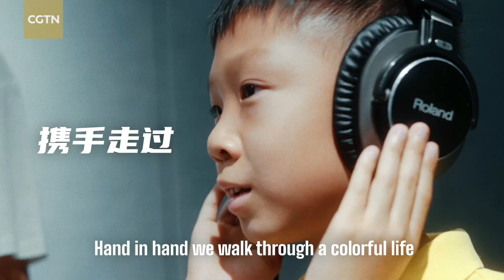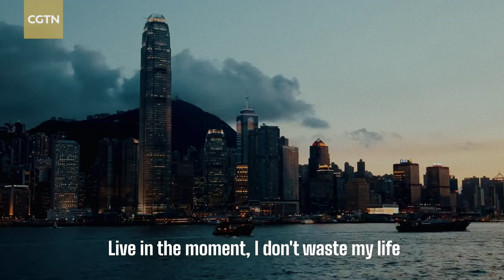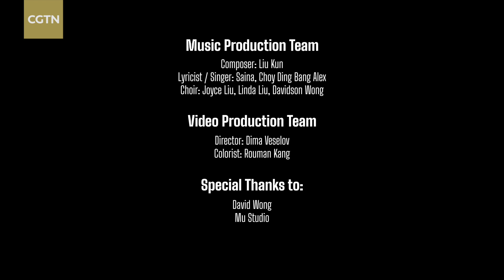A hip-hop ode to Lion Rock Spirit marking the 25th anniversary of Hong Kong's return to China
HongKong has always had a unique charm. As a vital hub of cultural interaction between the East and the West, the distinctive charisma of its food, movies, and music has long been popular. But the city's most remarkable trait is its "LionRock" spirit - the perseverance and solidarity of people who transformed a little fishing village into an international financial metropolis.

"Lion Rock" is a hip-hop ode to this spirit! Groove to the beats of this Canto-English rap track, tune in to the rhythm of Hong Kong's 25 years of development since its return to China, and experience the city's warmth, unity, and positivity with this retro Hong Kong-style video.